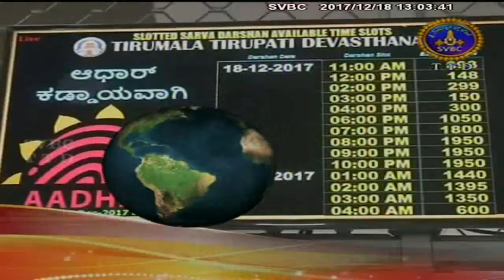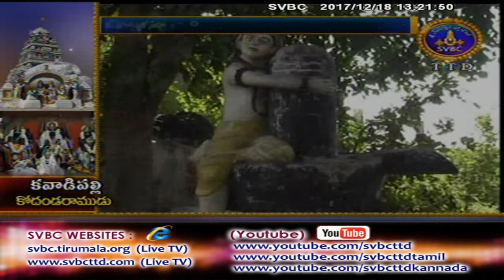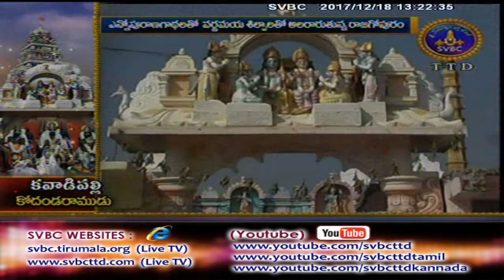Adhyatmika Viseshalu | 1PM | 18-12-17 | SVBC TTD